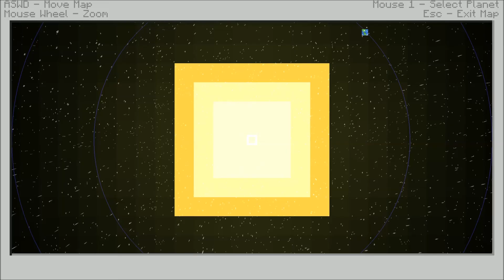Two Seans Play Modded Minecraft #2 "Steve The Hammer"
The Seans try out their skills of Minecraft in the Yogscast complete pack..